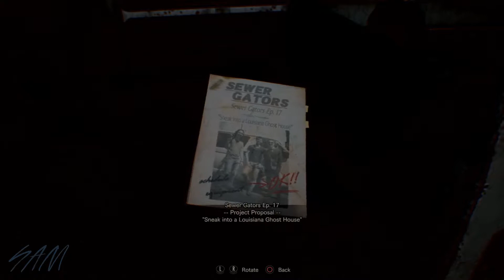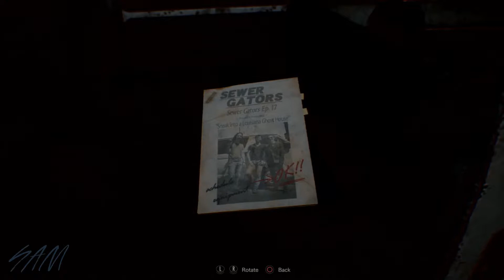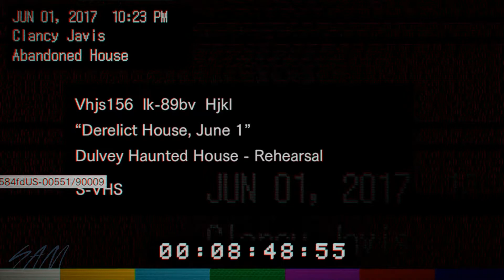Resident Evil 7 #1 Still D.R.E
We venture into the spooky world of Resident Evil 7, following in the footsteps of Dr. Dre.